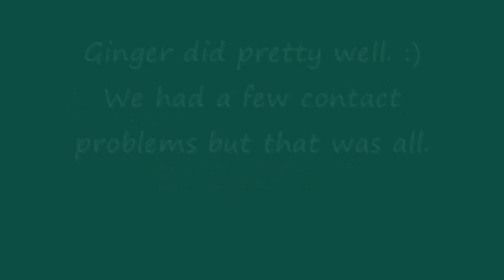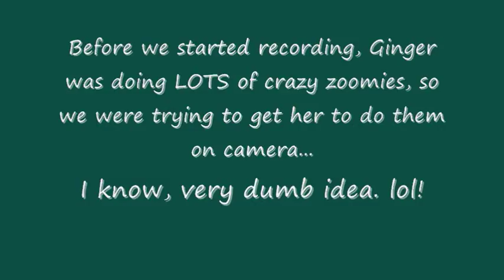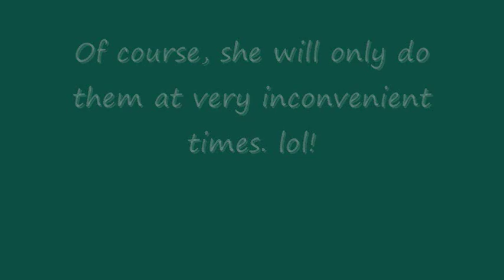Ginger Practicing :)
Ginger practicing 8/18/09. :P  This is probably our last video until after school starts.

~Credits~

Camera Dude: My brother, Nathan (BlueNotch89)

Music: Why's It Feel So Long: Keith Urban--thank u Keith for not copyrighting anyone's vids!:)